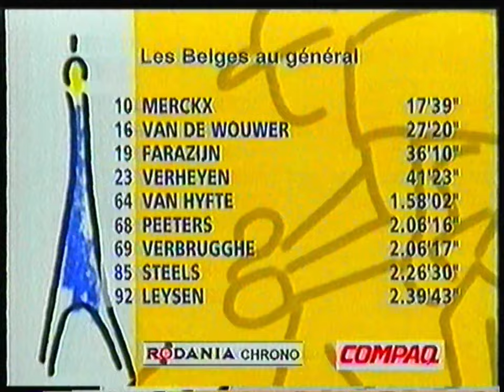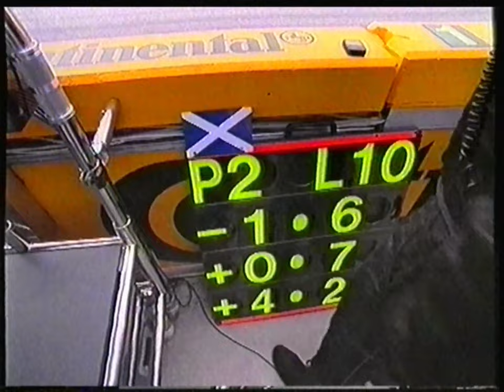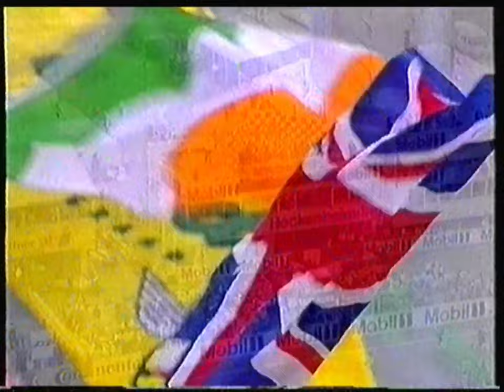RTBF2 - 2 Août 1998 - A bicyclette + Formule 1 (GP d'Allemagne)